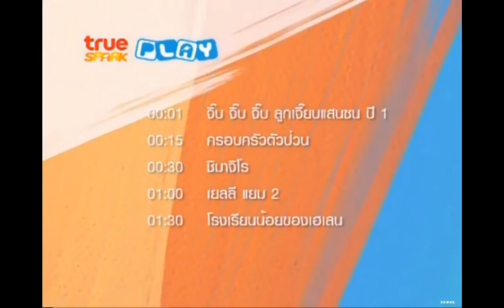True Spark Play